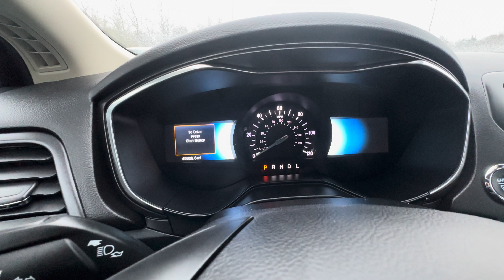2020 Ford Fusion Hybrid Titanium remote start